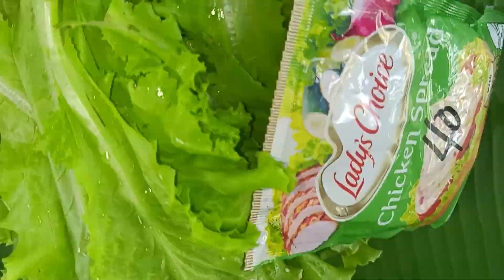ASMR:: DEEP FRIED PORK CHOP| JENELYN PALGAN VLOG